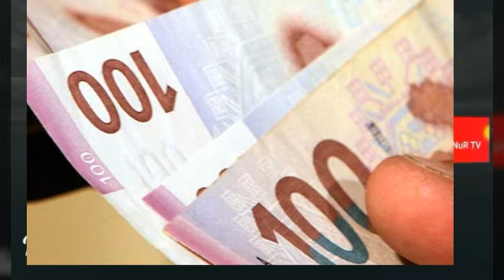YEKUN XƏBƏR-Əhaliyə hava XƏBƏRDARLIĞI/Ailə başçısın itirənlərə GÜZƏŞT/Maaşlarda fərq/İlkinin atası